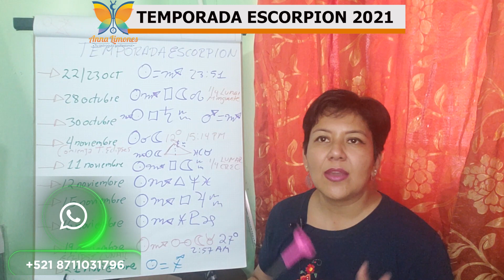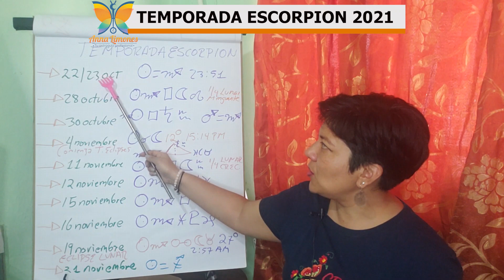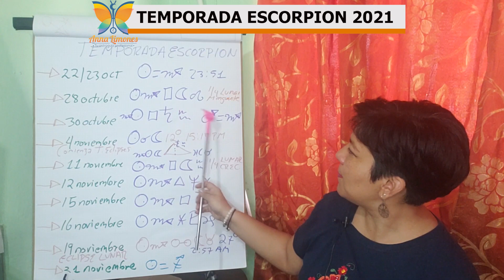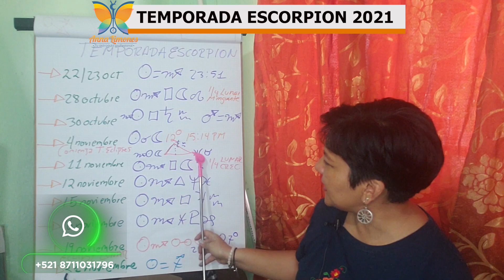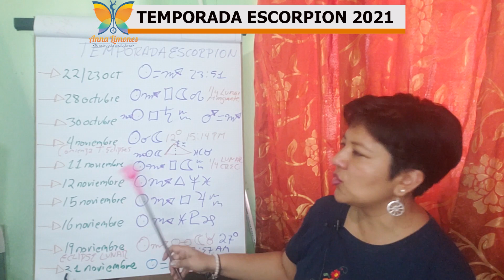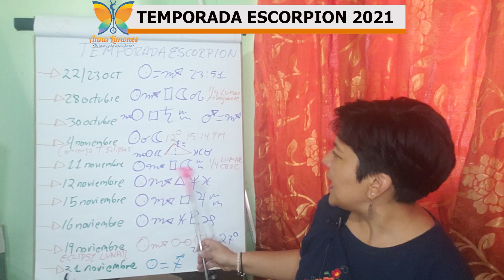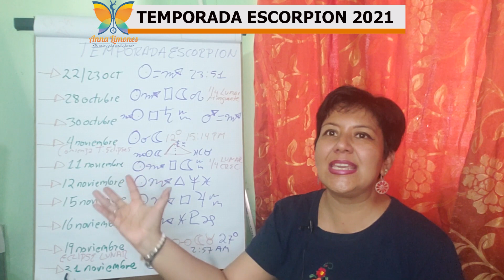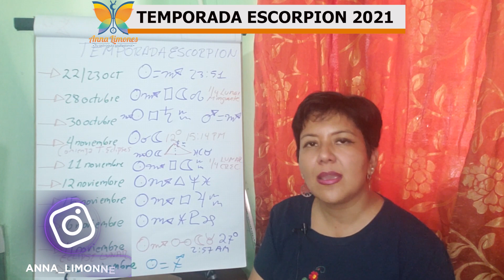TEMPORADA ESCORPION 2021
LA GRAN PRUEBA FINAL PARA SALIR DE LA ZONA COMODA HA LLEGADO.

El sol ingresa en el signo mas intenso y apasionado del zodiaco del 22 de octubre al 21 de noviembre del 2021

y a partir de este momento desde el 25 de octubre al 18 de noviembre los signos fijos pasaran por la gran prueba final para entender si realizaron el trabajo durante todo el año de dejar definitivamente la rueda de hámster a la cual estaban atados o si hay que dar ese gran salto hacia la libertad si o si.

Salimos de la temporada libra que nos puso a prueba muy dura en cuestiones relacionadas a como podemos conciliar y equilibrar nuestras relaciones mas significativas. Ahora el sol pasa a un signo fijo, nos hara experimentar situaciones limites, para alejarnos definitivamente de la falsa zona comoda y apostar por el gran cambio en nuestra cotidianidad, si aun no lo has implementado en tu vida.

Te invito a ver este video donde te voy a explicar:

🦂como esta temporada escorpion se relaciona con las anteriores temporadas cuando el sol paso por acuario, por tauro y leo en este año 2021.

🦂Te voy a explicar con lujo de detalle los aspectos astrologicos que realizara el sol en su estadia por este signo, con que planetas se relacionara armonica y desarmonicamente.

🦂Te doy los astrotips mas valiosos para que los pongas en practica y puedas pasar estas grandes pruebas de una manera mas amable.

🦂Te explico las caracteristicas basicas de la personalidad del signo de escorpión.

POR SUPUESTO TODO ESTO EXPLICADO DE MANERA AMENA, SENCILLA Y MUY PROFESIONAL. EN ESTE VIDEO:

DALE CLICK A LA CAMPANITA 🛎 DE NOTIFICACIONES EN MI CANAL DE YOUTUBE PARA QUE TE AVISE CUANDO SUBO CADA VIDEO Y PUEDAS SER DE LOS PRIMEROS EN ENTERARTE DE TODA LA INFORMACIÓN ASTROLOGICA DEL MOMENTO

! OFERTAS PARA SIGNOS CARDINALES¡¡¡¡¡ ♋♎♈♑

⚠️⚠️⚠️ULTIMAS OFERTAS DEL AÑO APROVECHALAS ⚠️⚠️⚠️

🌟EL PAQUETE DE LECTURA DE TRANSITOS Y RETORNO SOLAR ESTA A UN SUPER PRECIO DE OFERTA AL 50% DE DESCUENTO EN ESTE MES, PARA SIGNOS CARDINALES CANCER, CAPRICORNIO, LIBRA Y ARIES PARA QUE APROVECHEN LAS GRANDES OPORTUNIDADES QUE TRAEN LOS EQUINOCCIOS Y SOLSTICIOS Y ORGANIZAR DE LA MEJOR MANERA SUS PROYECTOS PARA EL PROXIMO AÑO 2022.

☀️EL PAQUETE DE LECTURA DE CARTA ASTRAL KARMICA Y PSICOLOGICA LO TENGO A UN SUPER PRECIO DEL 50 % DE DESCUENTO EN ESTE MES, PARA SIGNOS MUTABLES  PISCIS,  VIRGO, SAGITARIO Y GEMINIS PARA QUE TE REGALES ALGO QUE SERA DE GRAN AYUDA EN TU VIDA.

🌙LA LECTURA DE EQUINOCCIOS, SOSTICIOS Y ECLIPSES LO TENGO PARA TI AL 50% DE DESCUENTO SI ERES DE SIGNO CARDINAL CANCER, LIBRA, CAPRICORNIO O ARIES O SI TIENES FUERTE ENERGIA CARDINAL EN TU CARTA ASCENDENTE O PLANETAS EN SIGNOS CARDINALES. YA QUE YA ESTAMOS VIVIENDO EL EQUINOCCIO DE OTOÑO-PRIMAVERA SEGUN EL HEMISFERIO EN DONDE VIVAS POR LO QUE ES UNA GRAN OPORTUNIDAD PARA ORGANIZAR TU VIDA EN LOS PROXIMOS 3 MESES, HASTA LA SIGUIENTE ESTACION.

O A MI CORREO ELECTRÓNICO

♒𝗟𝗘𝗖𝗧𝗨𝗥𝗔 𝗣𝗘𝗥𝗦𝗢𝗡𝗔𝗟𝗜𝗭𝗔𝗗𝗔 𝗗𝗘 𝗘𝗡𝗘𝗥𝗚𝗜𝗔 𝗔𝗖𝗨𝗔𝗥𝗜𝗔𝗡𝗔 𝗙𝗜𝗝𝗔  𝗦𝗢𝗕𝗥𝗘 𝗧𝗨 𝗖𝗔𝗥𝗧𝗔 𝗡𝗔𝗧𝗔𝗟 ♒
ES IMPORTANTISIMO QUE TE HAGAS TU LECTURA DE ENERGIA ACUARIANA DONDE TE VOY A EXPLICAR:

⚠️COMO LOCALIZAR LA GRAN CONJUNCION SATURNO Y JUPITER EN ACUARIO EN TU CARTA NATAL

⚠️LA EXPLICACION DETALLA DE ESTA CONJUNCION EN EL SECTOR DE TU CARTA ASTRAL DONDE SE DARA ESTA GRAN CONJUNCION

⚠️LO QUE HARA SATURNO EN LOS PROXIMOS DOS AÑOS EN EL SECTOR ACUARIO DE TU VIDA

⚠️LO QUE HARA JUPITER EN ESTE AÑO EN EL SECTOR ACUARIO DE TU VIDA

⚠️LA INTERPRETACION DE JUPITER Y SATURNO EN ACUARIO SI SE ENCUENTRA SOBRE PLANETAS PERSONALES EN TU CARTA NATAL

ESTA OFERTA ES POR TIEMPO LIMITADO¡ ASI QUE SE DE LOS AFORTUNADOS EN ADQUIRIRLA EN ESTE MES

Pide informes por